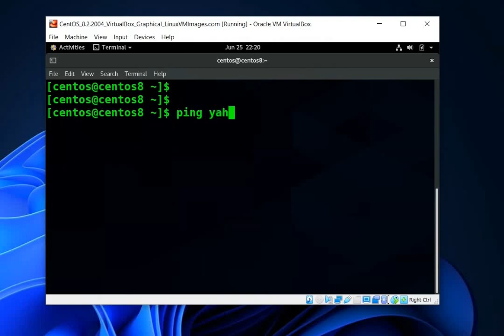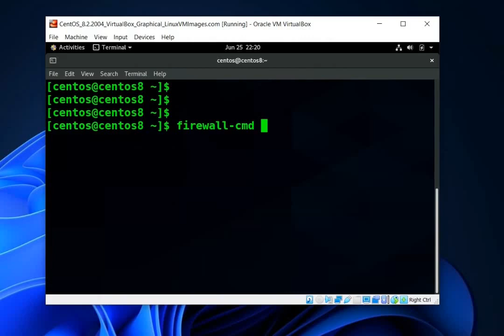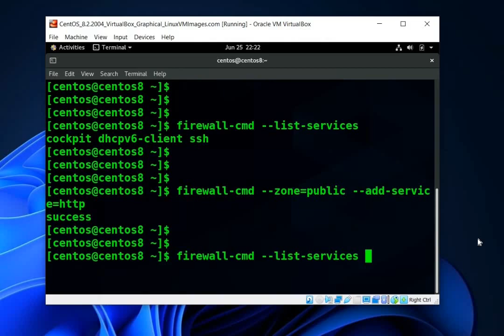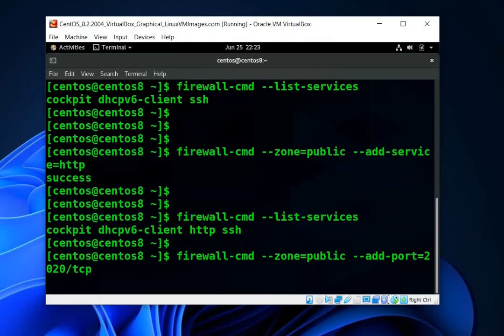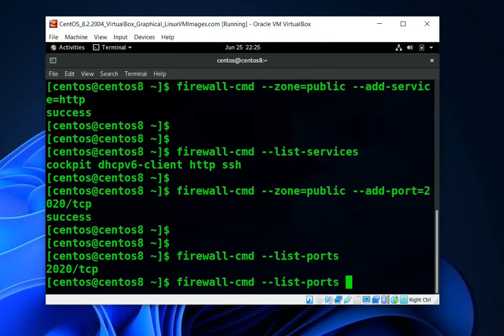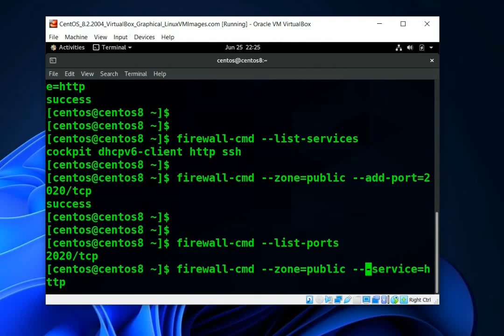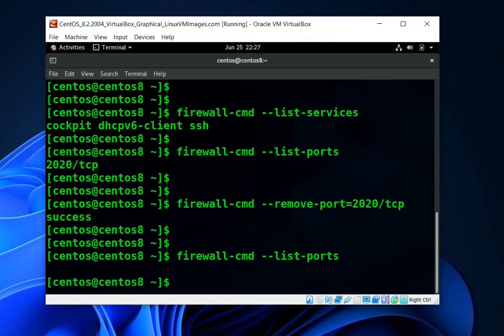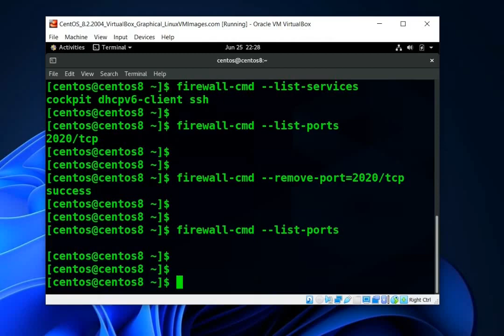CentOS 8 firewall, how to enable and disable port and service ?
In the Linux OS we have firewall which is very strong and valuable
in my lacture I have explain how to add remove port or services using CentOS firewall . if you interest to learn Network Plus please follow me on Udemy.

If you have a plan to study with me;